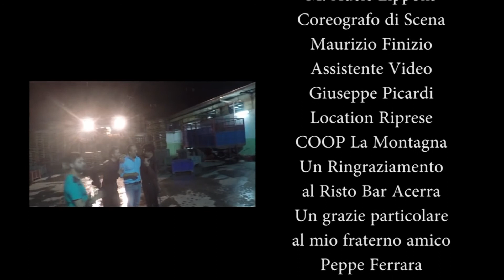CIRO RIGIONE SCINNE official video 2016